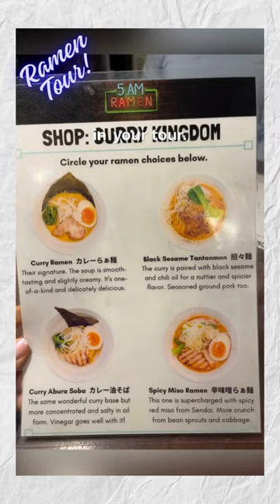Tokyo Ramen Tour! This is a great tour if you want to try many types of Ramen!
Take this tour if you want to try many types of ramen on one tour and learn more about Ramen in general! Here is the website to book this tour with 5 am Ramen (Tokyo Ramen Tours)

☀️ Let me know if you have any questions in the comment section below. 👇🏽

❤️Thank you for supporting my travels by buying me a coffee with this

Nicole's Travel Favorites: ✈️ 🧳❤️
Best Travel Pillow
Favorite Sun Hats Hats
Portable Phone Charger
Travel Towel
Packing Cubes cubes
Travel Toiletry Bag

Tiktok  @Nicole Lazo Travel